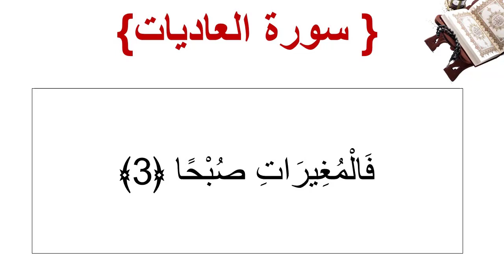سورة العاديات الأية 3